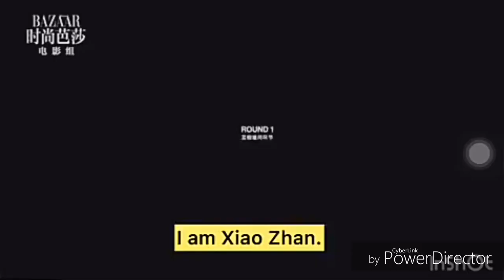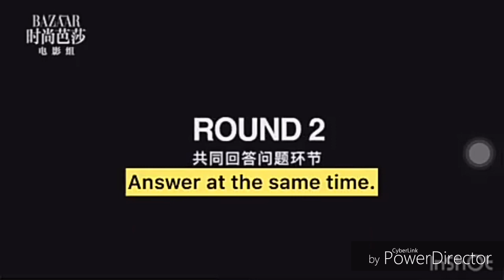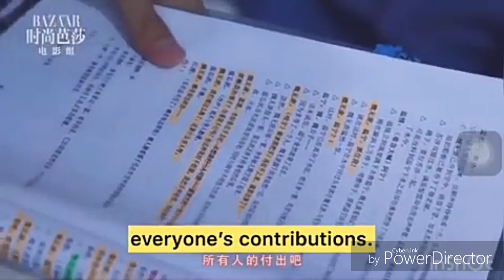[ENG SUB] 王一博Wang Yibo 肖战Xiao Zhan BAZAAR INTERVIEW (Credit in description)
Please continue support wangyibo 王一博 and Xiao Zhan 肖战.

I wrongly edit some parts. Sorry 😂≥3≤

Credit video - BAZAAR

The credit for audio go the representative onwer.TQ